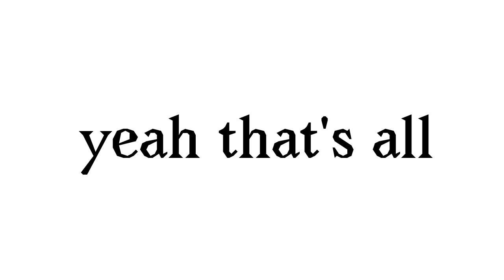Casting call! (Desc)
yes the thumbnail is a pic of my dog

Characters:

Commander : Me
Baron : no one
Twinkle : no one
Peachy : no one

Scripts:

Baron:
Oh, the phantoms?
Yeah.
What? No!
Where did Commander go?
For the love of Zios! (Pronounced zee-ohs)
My paws hurt.
You got this!
I cant look right now.

Twinkle:
Aw, it'll be okay sweetie.
My flower crown isnt up for grabs, y'know.
The phantoms are trying to take over the Chamber of Knowledge!
The heart stones. Located in...
Actually I shouldn't say that.
Jamaa is getting too crowded.
Commander!
Reasons.

Peachy:
Hiya!
Whaddo ya mean?
Those weird evil spider lookin' things are back!
Yeh! The Phantoms!
Why cant you say where the heart stones are?
Aw, man!
Wanna see a painting I made?
Gotta go. See ya!